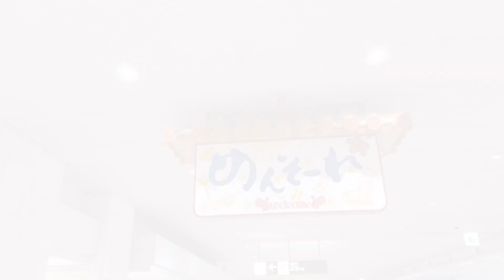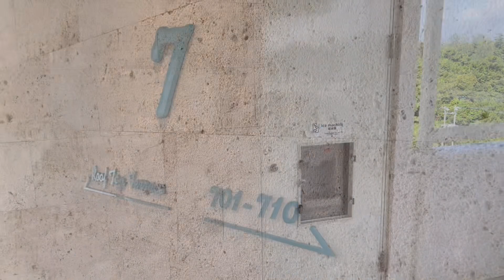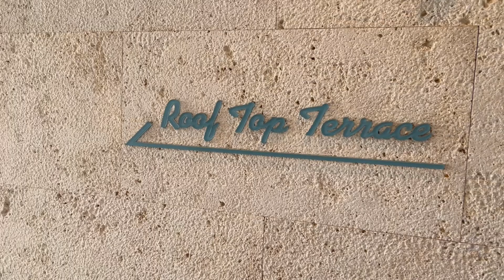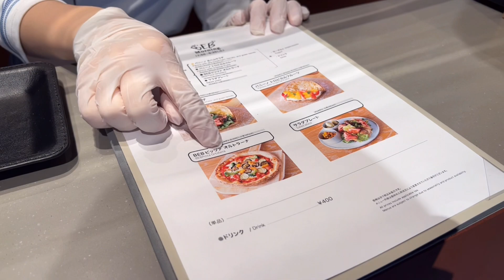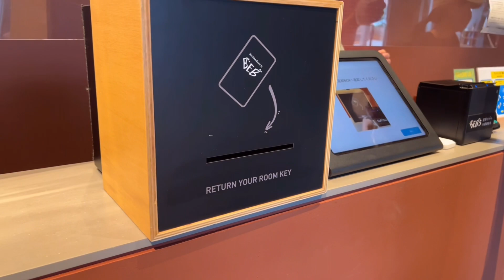Staying at Japan's Resort Hotel with Beautiful view🌺🏝️Hoshino Resorts BEB5 Okinawa Seragaki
This time, I stayed at a resort hotel with the best cost performance in Okinawa.
Guests can use the pool for free!
Please enjoy the nature of Okinawa.

◎Price
¥9,000/ $67.4
Amount per person

◎ Access
22 minutes by car from "Naha Airport"

0:00 opening
0:50 Arrive at hotel
2:49 Room introduction
8:05 Introduction to shared facilities
11:13 dinner
12:56 pool
14:35 Relax time
15:49 Go to bed and wake up
16:19 Breakfast
17:51 ending